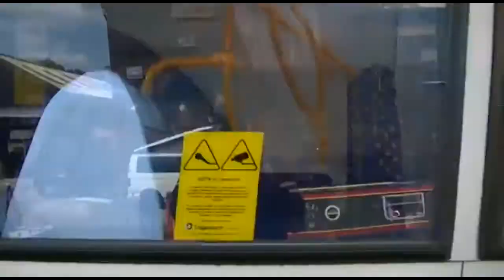Transport & Travel Northwest England & Yorkshire Railways